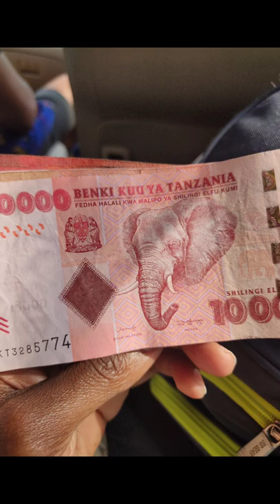Our Long Journey to Africa || Didn't think we'd make it there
Come along with us as we navigate being delayed at the airport for two days. Our journey begins in Colorado, from there we head to Chicago, then Doha, Qatar. After Qatar we finally arrive in Africa. I hope you enjoy!